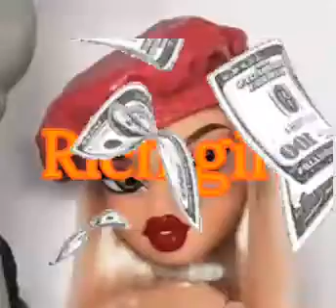Gwen Stefani- Rich Girl (Audio).ft Eve.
@copyright Gwen Stefani Rich Girl 2004 TM.

If I was a rich girl (na, na)
See, I'd have all the money in the world, if I was a wealthy girl
No man could test me, impress me, my cash flow would never ever end
Cause I'd have all the money in the world, if I was a wealthy girl

Think what that money could bring
I'd buy everything
Clean out Vivienne Westwood
In my Galliano gown
No, wouldn't just have one hood
A Hollywood mansion if I could
Please book me first-class to my fancy house in London town

All the riches baby, won't mean anything
All the riches baby, won't bring what your love can bring
Don't need no other baby
Your lovin' is better than gold, and I know

If I was rich girl (na, na)

I'd get me four Harajuku girls to (uh huh)
Inspire me and they'd come to my rescue
I'd dress them wicked, I'd give them names (yeah)
Love, angel, music, baby
Hurry up and come and save me

Come together all over the world
From the hoods of Japan, Harajuku girls
What, it's all love
What, give it up
What (shouldn't matter [Repeat x4]), what
What (shouldn't matter [Repeat x4])
What happened to my life
Turned upside down
Chicks dat blew ya mind, ding, it's the second round
(Original track and ting, mmm)
You know you can't buy these things (no)
See Stefani and her L.A.M.B., I rock the fetish
People, you know who I am

Yes ma'am, we got the style that's wicked
I hope you can all keep up
We climbed all the way from the bottom to the top
Now we ain't gettin' nothin' but love

♡Rich Girl♡.